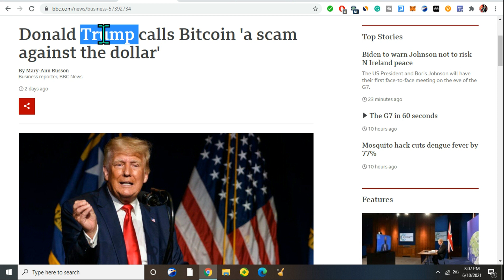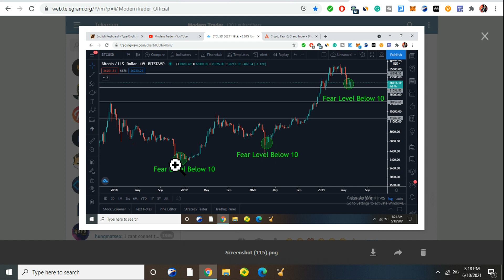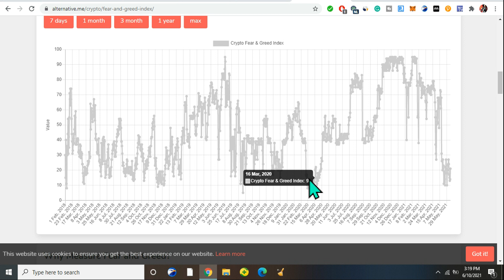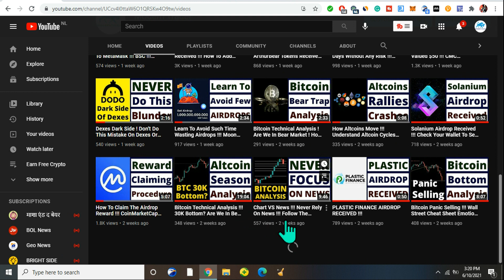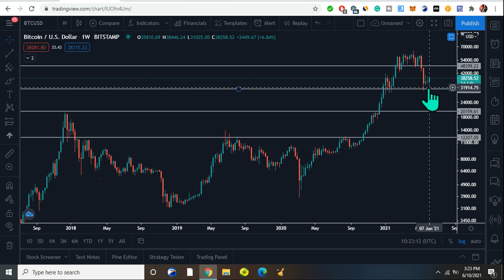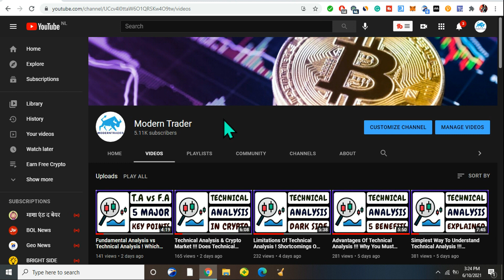Bitcoin Price Analysis ! Are You Still Bull ! Getting In Now? Bitcoin & Crypto Sentiment Analysis !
This video is all about Bitcoin Price Analysis ! Are You Still Bull ! Getting In Now? Bitcoin & Crypto Sentiment Analysis !

First Of All Be A Part Of The Modern Trader Community !!!